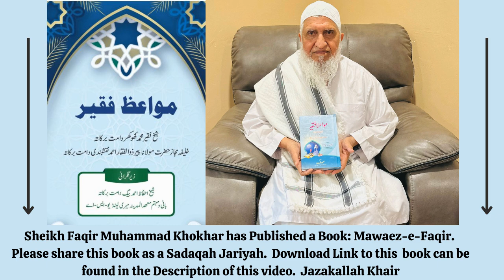(Urd) HAMARI EBADAAT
Urdu Shaitaan Ka Sabse Bada Kaam,Urdu Bismillah Ka Barakat Ke Bare Ik Waqia,Urdu Ik Waqia Eesa A.S Ke Bare, Urdu Hadayat Naseeb Hogi, Urdu Family Mei Muhabbat Ke Liya, Urdu Bismillah ki barkat,Urdu Bismillah ke Faide,Eng Khushu ConUrdu Chaand Naseehatein,centration In Salah Jummah Khutbah, Urdu Bismillah Ka Fawaid Khaas,Urdu Sar Dard Ka Ilaj,Urdu Ajeeb Waqia Bismillah ke bare mein,Urdu Bismillah,Urdu Gussa Ke Bare,Urdu Jannat Ki Kirkee,Urdu Hazrat Lyman ki nashta,Urdu Dua Ke Barein Kuch Qaza Hai,Urdu Deen aur Dunya Ke Liya Ik Betareen Dua,Urdu Ye Dua Parne Se Allah Humara Gunna Maaf Ho Jaaye Ga,Urdu Ik Khaas Dua,Urdu Urdu Shaitan Hamara Dushman Hai,Urdu Parshany Aur Gham Door Karne Ke Liya,Chand Dua Ko Yaad Karein,Urdu Chaand Ibarat Ka Baayein Sone,Urdu Dua Sahi Mangne Ka Tareeqa, Urdu Agar dua Qabool Na ho Rahi ho,Urdu Tahajud Or Dua ki Qabooliyat,Urdu Chand Moqamat Dua Qabool Hoti Hai,Urdu Hazrat Abdullah Bin Umar Ko Nasihat,Urdu Dua Mangne Se Kuch Aadab,Urdu Dua Ko Sahi Tarha Se,Urdu Piece Of Advice,Urdu Maal Ki Haqeeqat Ke Bare,Urdu Only Allah Ko PukaroUrdu Jannat Ka Aurat,Urdu Jo Aurat Anke Na Acha Lagein,Urdu Jannat Ka Pani,Urdu Hoor Al Ayn,Eng Please Do Hajj ASAP, Urdu-Jannat Ki Nemato Ka Zikar Quran Main,  Urdu Meya Biwi Jor Ka Bare Main,Urdu Ilm Ka Takaza Amal Hai,Urdu-Bachon,Urdu-Takabur,Urdu Hamera Main Andar Bohot Boora Social Problem Hai,Urdu Zada Neykeya Jammah Karna Ka Nuska,Urdu As-Sabur,Urdu Az-Zaahir,Urdu Ahlal Ilm Walo Ki Sobhat,Urdu Dhul-Jalali wal-Ikram,Urdu Har Bache ki fitrat islam par hai,Urdu Shaiteen ke Dushman,Urdu-Al Rauf,Urdu-Al-Baqi,Urdu-At-Tawwab,Urdu Al Hadi,Urdu Al Muqsit,Urdu Al-Wali,Urdu Al Mani,Urdu-Al-Nafi,Urdu Al Rasheed,Urdu-Al-Khabir,Urdu Ar-Rafi,Urdu Al-Latif,Urdu Al-Wasi,Al Mubdi,Urdu Al-Aleem,Urdu Kise Nekhe Mamooli Nehe Samaj Ne Cheya,Urdu-Al-Ghafoor,Urdu-Al-Hafiz,Urdu-Al-Muhyi,Urdu Al-Hameed,Urdu Al-Wadood,Urdu Al-Shakur,Urdu Al Mueed,(Urdu)-Al-Fattah, (Urdu)-Al-Qadir,Al-Zahir (Urdu)-(Urdu)-Allah SWT, (Urdu)-Aurat Ke Bare Galat Famey, (Urdu)-Al Mutakabbir,(Urdu)-Ik Dayati Ka Sawaal,Urdu Azdawaji zindagi keliye advise, Urdu Waswasa ka ilaj or contol,(Urdu)-Al Raqeeb, (Eng)- Hajj Jummah Khutbah (Urdu)-Panch Tabka Main Begar, (Urdu)-Al Quddus, Urdu Shukar,(Urdu)-Deen Main Zada Bareeqia Ne Kal Ne Chaya Hai, (Urdu)- Al Ghaffar,(Urdu)- Al Bari, (Urdu)-Al Rahman (Urdu) Khamad Ya Biwi Se Rast Pe Ne Hee hai,Eng- Quran-e-Kareem Jummah Khutbah Kashmir Center, Urdu-Dil Ke Beemari Betareen Elaj, Urdu- Shifaa Aata Karna Wali Ashya Wali Sefaat.  Urdu Wudu Ka Chaand Fazail Aur Barkaat,Urdu Niyaato Ka Daromidar,Urdu Maaf Karna Bohot Bara Sifat Hai,Urdu Sila Rahme Ke Sifaat Bare Ik Baat, Eng Hajj Masjid Darul Ehsan Jummah Khutbah,Eng 15th Shabaan Ki Fazeelat Jumah Khutbah Kashmir Islamic Center, Urdu Gussa, Urdu Maseeboto Se Njahat, Urdu Ik Betarein Nareen Aulaad Or Rizq Tangi Ke Liya Ik Nuska,  Urdu Panch Cheezo Mohabaat Ko Paanch Cheezo Ko Balede Gi, Urdu Shuheyda Ki Iksam,(Urdu)- Razail Borre Sifaat Se Bachne
Urdu Kis Level Hamara Ibaadat hai,Urdu Ik Ajeeb Waqia,Urdu Bando Ke Barein Mein Ik Shikaat(Urdu)- Agar Ap Apne Aulaad Deen Daar Banaachaate Hai(Urdu)- Surah Alaa Khas Fazeelat Arz Hai,Urdu Meya Biwi Mohobbat Kaise Kaam Rahe,Urdu Imaan Aur Nekh Aamal Istekaamat,Urdu Pyara Naseehat Maal Ke Bare(Urdu)- Munafaqeen Ke Lya Alaamete Hain, (Urdu) Har Kisme Ka Hajat(Urdu)- Jab Gham Yaad Aye Ye Pare(Urdu)- Zameen Aur Aasman Kunjia Kya Hai(Eng)- Isra Wal Meraaj Masjid Al Falah Jumah Khutbah, (Urdu)- Chand Ik Naseehatein,(Urdu) Biwi Main Chaar SifaatEng)-Purification of the soul Jumah Khutbah Islamic center Rahway(Urdu)-Sabse Bara Nemat, (Urdu)Shaitan Ke Chaand Chaalakiya, Tazkia-e-Nafs,(Urdu)- Shaitaan Ke Chaand Maakaria(Urdu)- Hasad Aur Dushman Ke Shar se, Urdu Tamam Zarooriya Ko Poora Kerne Ka Nuskha, Eng How Khatemah Bil Emman Jumah Khutbah Masjid Al Falah(Urdu)- Chand Ik Mujarab Nuskha Ko Bimaari Ke Liya, Urdu, Ik Khas Wazifa (Urdu)- Nikaah Munasib Rishta Ke Liya Ik Nuska,(Eng)- Love Of Allah SWT Jumah Khutbah Mashid Al Falah,Urdu Chaand Advice Sune,Urdu Shukar Ka Bare Ik Waqia,Urdu Zaroori Baton Ke Kiyal Rakein, (Urdu)- Ik Bohot Keemete Baat Suneleya,(Urdu)- Angoote Pane Ke Adaab,Eng Seerah  of  Beloved PROPHET  Part 1 Peace be upon him Jummah Khutbah